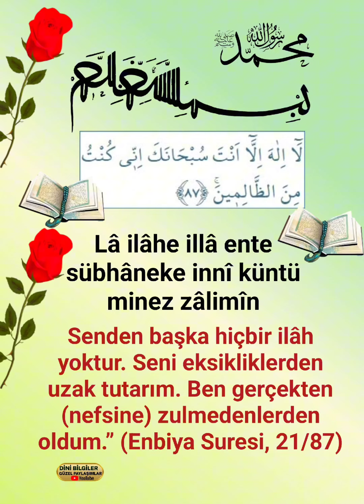Hz yunus {A.s} Dua'sı